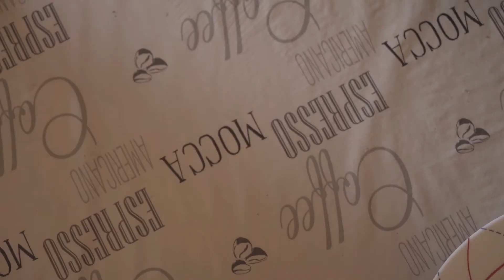Home Carbonara with Francesco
Having fun cooking carbonara at home with chef Francesco